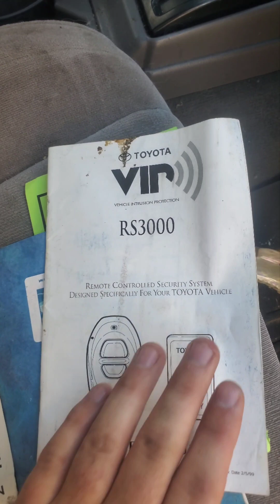My 2001 Tacoma in 2023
Hey guys, it's been 3 years since I made a video on my Tacoma ("Walker" is his name) and how he's doing. thought I'd make a video and show and just talk you guys about him!